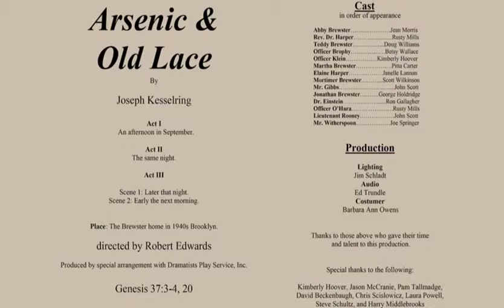Arsenic and Old Lace Part 2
Performance of Arsenic and Old Lace at DUMC in October, 2014